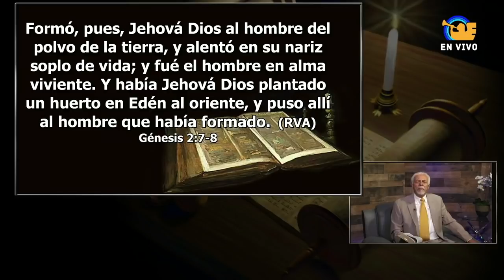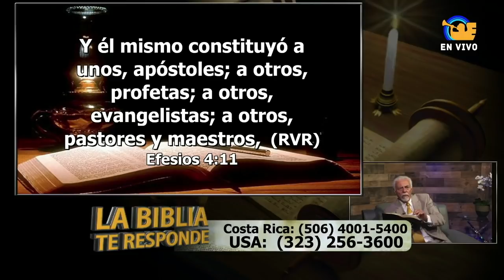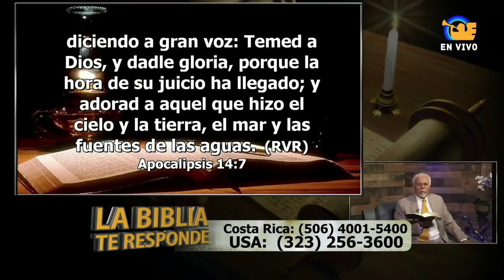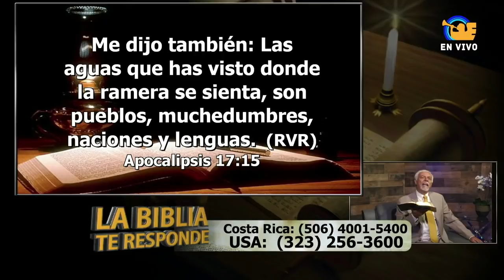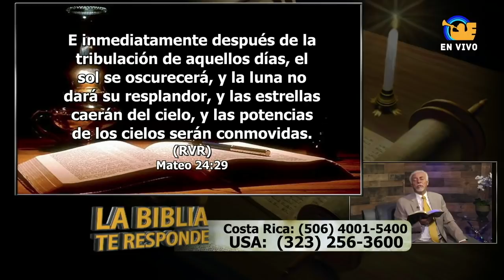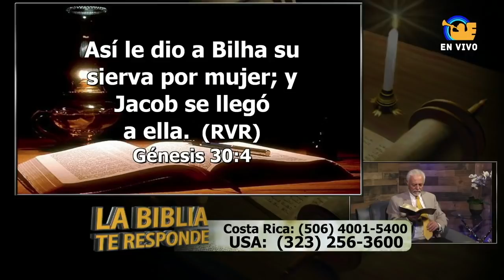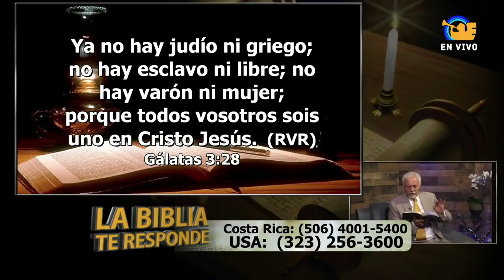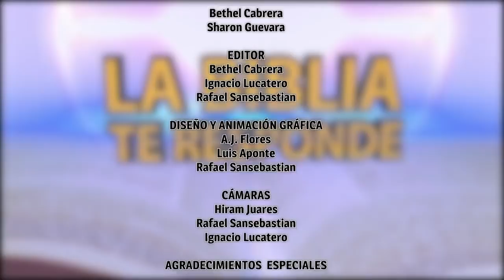Pr Hugo Gambetta - ¿En que parte del Cuerpo se Encuentra el Alma? - La Biblia Te Responde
La Biblia Te Responde
15 y que desde la niñez has sabido las Sagradas Escrituras, las cuales te pueden hacer sabio para la salvación por la fe que es en Cristo Jesús. 2 Timoteo 3:15
EEENetwork: eeenet.tv/
Intagram:  @eee_network
Livestream: El Evangelio Eterno
EEE Network